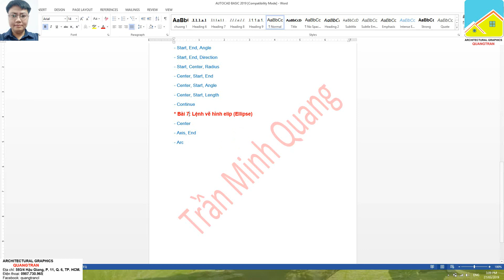Học Autocad Basic 2019_Bài 7: Lệnh vẽ hình elip (Ellipse)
Xin chào các bạn tôi là Trần Minh Quang với quan điểm "Càng chia sẻ bao nhiêu, bạn càng nhận được nhiều bấy nhiêu. Hãy luôn nhớ rằng: Cho là nhận" Tôi hy vọng với loạt bài hướng dẫn Autocad Basic 2019 này sẽ phần nào giúp được các bạn Sinh viên, HVKT, Kỹ sư, KTS mới ra trường, có điều kiện làm chủ phần mềm đồ họa Autocad thật tuyệt vời này!